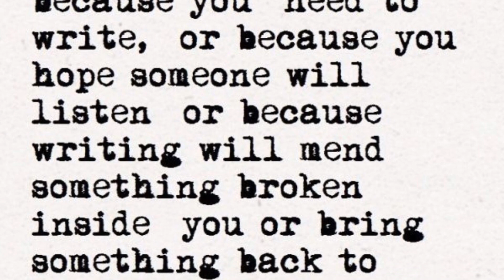How to balance work and life | Alone time to Journal | Self Growth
Hey fam, sorry I've been away for a week, I promise I have a good reason. Today's video is all things BALANCE! How to balance work and life, improve your creativity,  and how to avoid burnout with alone time and journaling tips for self growth and stress relief aka Law of Attraction vision board + Proverbs 4:23.

DON'T FORGET BE THE BEST VERSION OF YOU, MAXIMIZE EACH DAY, & ALWAYS F.L.Y. (FIRST LOVE YOURSELF)!

Notebooks:
Highlighters:
Colored Pencils:

BOOKS/COOKBOOKS/KID BOOKS/POLITICAL/LIFESTYLE:
- I'm not dinner
- Sistah Vegan
- V is for Vegan
- Letters to a New Vegan
- Raw foods on a budget
-Vegan Soul Kitchen
- Untangling the Roots of Black Hair in America
- Chocolate Hair Vanilla Care: A PARENTS GUIDE
- The Science Of Transitioning